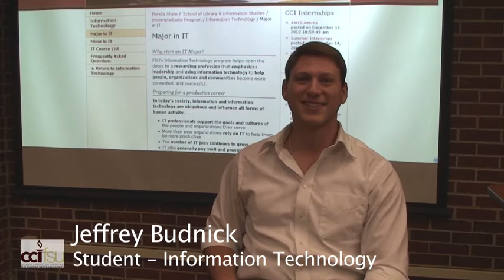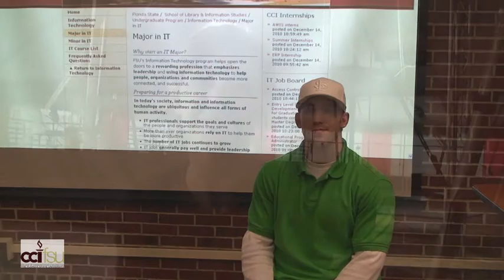Why IT: Student Diversity - FSU College of Communication & Information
check out recruiting.cci.fsu.edu